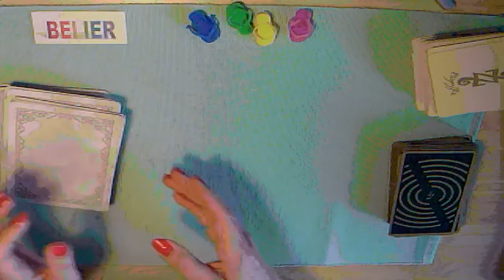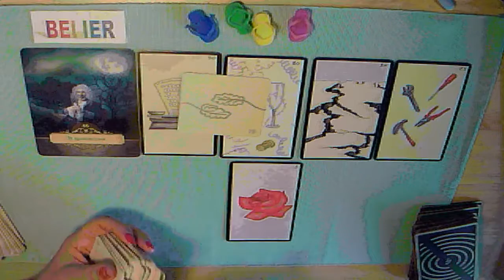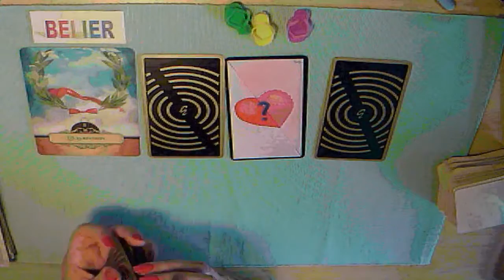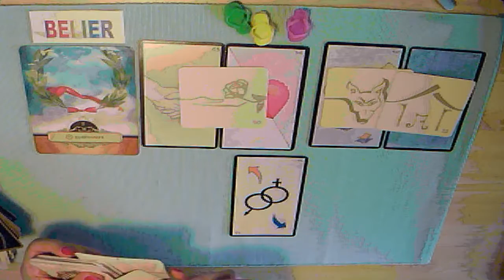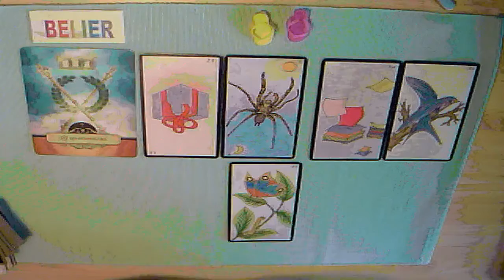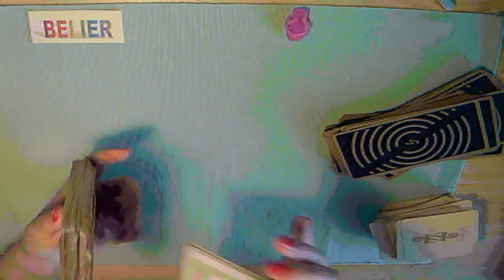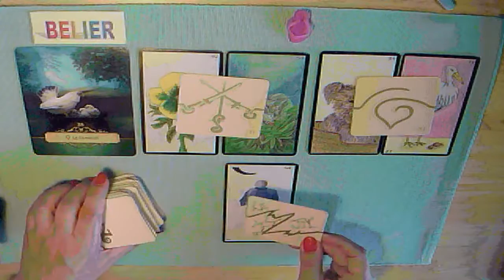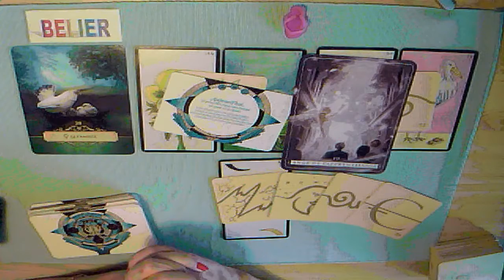BELIER DECEMBRE 2021 SEMAINE PAR SEMAINE